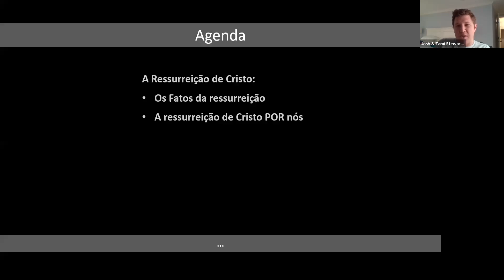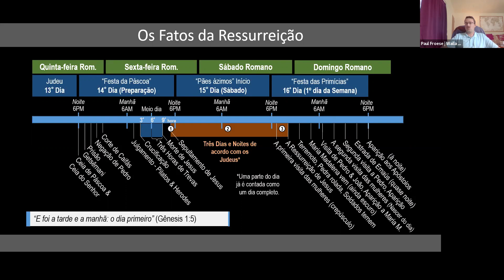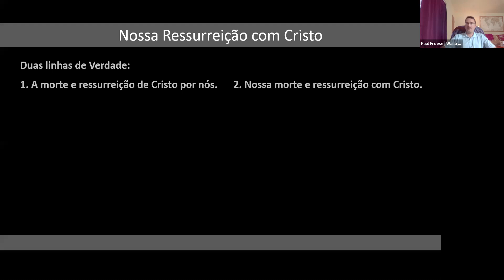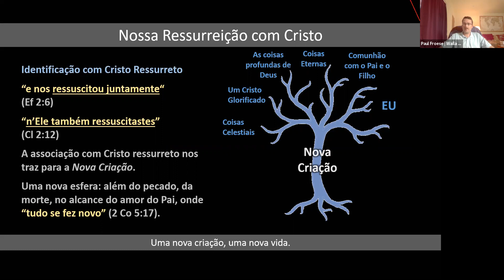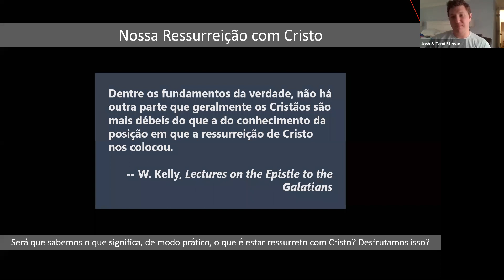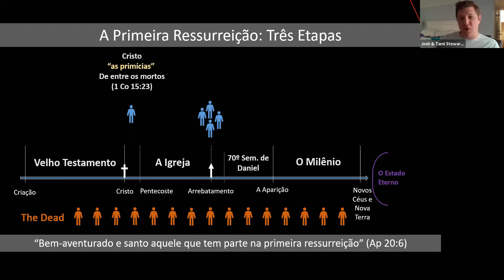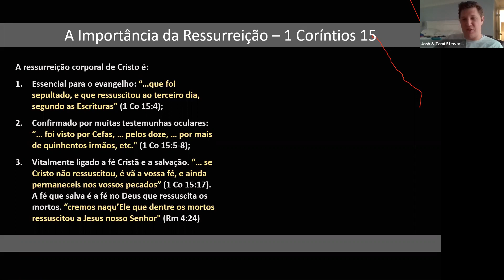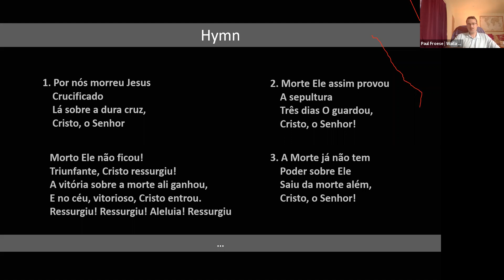A Ressurreição de Cristo - Josh Stewart (Live Completa)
Gravação da Live realizada no dia 16 de Maio de 2020 com Jovens Cristãos reunidos somente ao Nome do Senhor Jesus e que não estão ligados a nenhuma denominação ou organização religiosa.